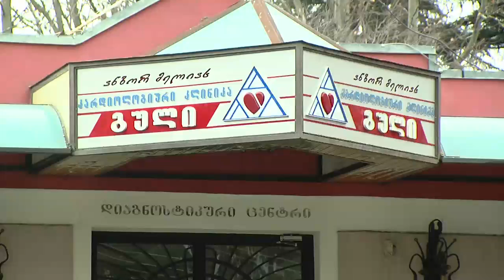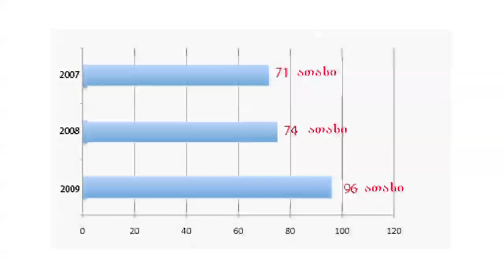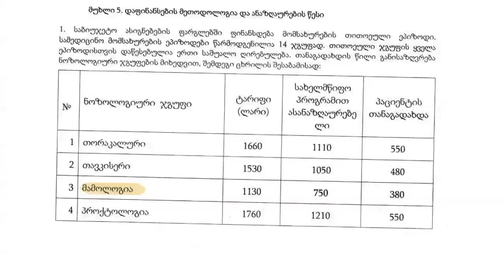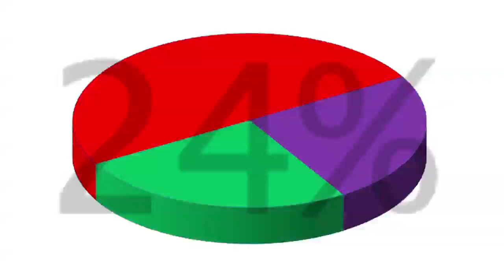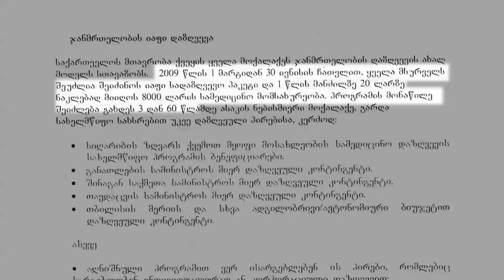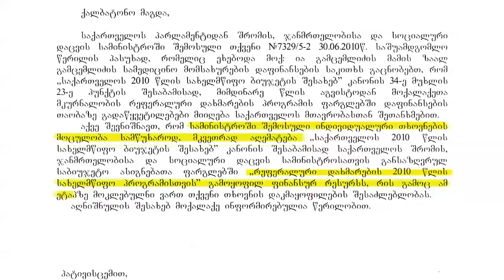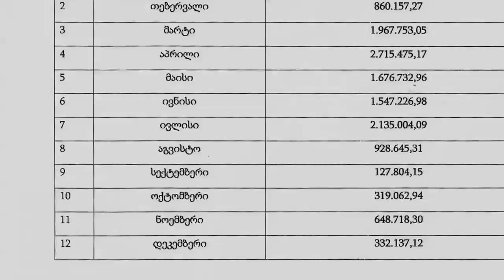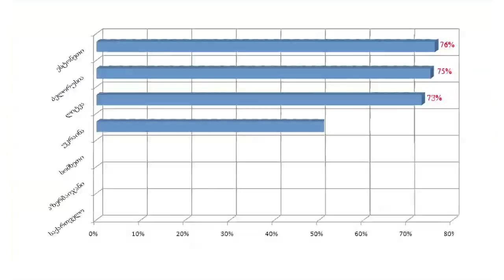მიუწვდომელი ჯანდაცვა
საქართველოს მოსახლეობა სამედიცინო მომსახურების 82%-ს საკუთარი ჯიბიდან იხდის.
ჯანდაცვის მსოფლიო ორგანიზაციის 182 წევრ ქვეყანას შორის,  ჯანდაცვაზე გაწეული სახელმწიფო ხარჯებით საქართველო ბოლოდან მეორე ადგილზეა.
 ჯანდაცვის მსოფლიო ორგანიზაციის 2010 წლის ანგარიშის მიხედვით, საქართველოს მიერ  ერთ სულ მოსახლეზე ჯანდაცვაზე დახარჯული თანხა 35 დოლარია (სომხეთი 63 დოლარი, უკრაინა 121 დოლარი, რუსეთი 318, ესტონეთი 640 დოლარი).